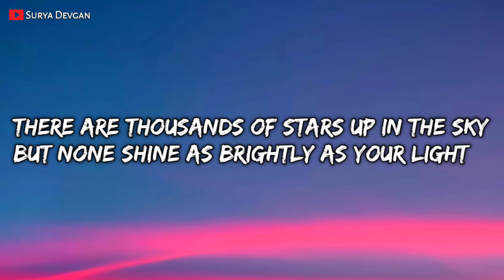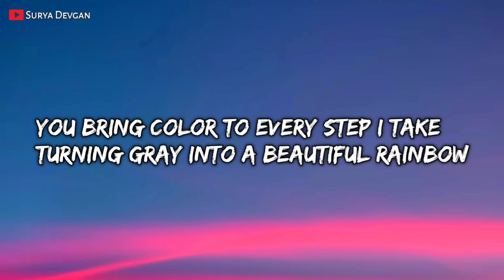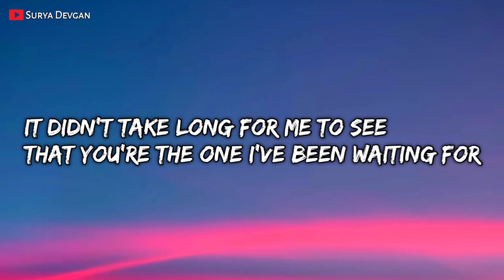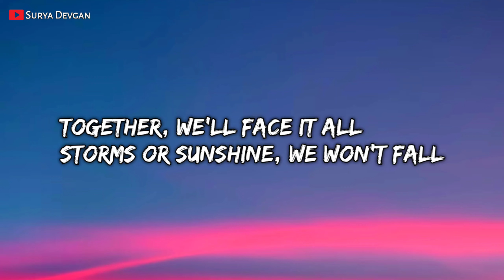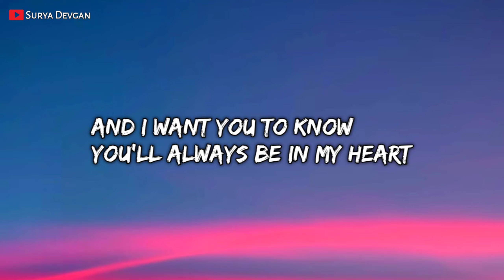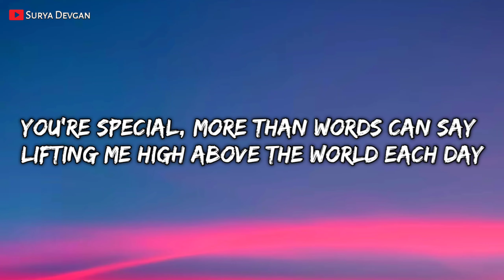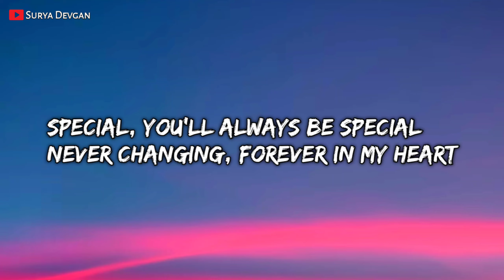Special - Song Lyrics